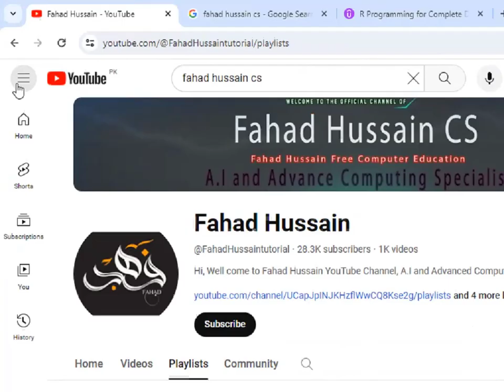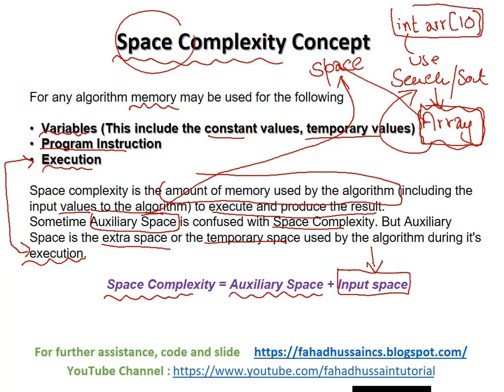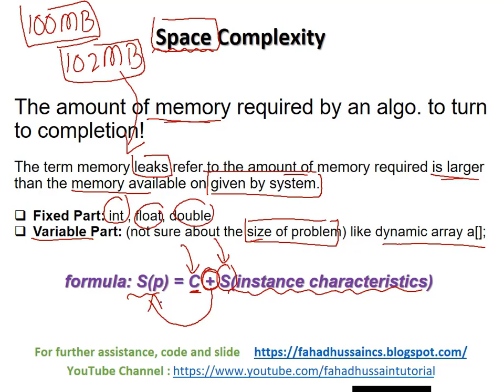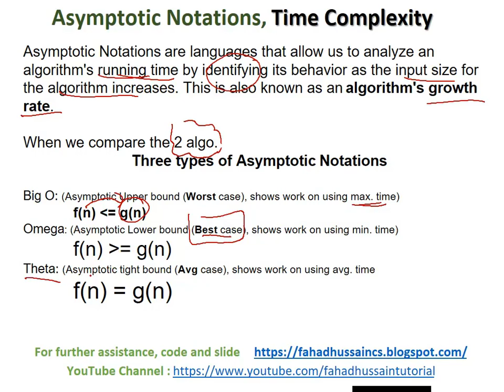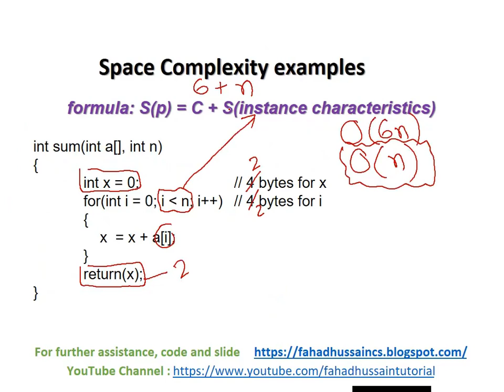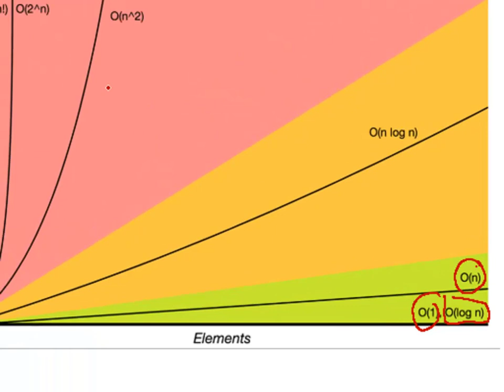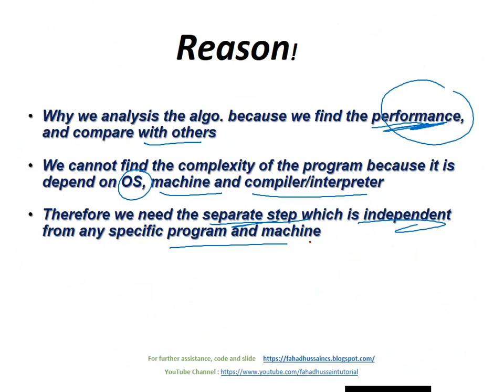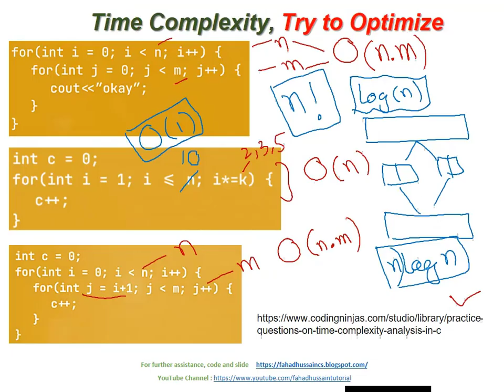Tutorial 08 Part II: Space Complexity of Algorithms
Welcome to our comprehensive "Data Structure using C++ Course for YouTube"! In this course, we dive into the fascinating world of data structures and algorithms, teaching you how to effectively handle and manipulate complex data in your C++ programs. Whether you're a beginner or an experienced programmer looking to level up your skills, this course is packed with valuable insights and hands-on examples to help you understand the fundamental concepts of data structures. From arrays and linked lists to trees and graphs, we cover it all! By the end of this course, you'll be equipped with the knowledge to write more efficient and optimized code, improving the performance and reliability of your C++ programs. Join us now and unlock the power of data structures in C++. By the end of this video, you'll not only have a solid understanding of data structures, but you'll also have the knowledge to optimize your code for maximum discoverability. Join me on this coding adventure and unlock the secrets to making your programming skills go viral!

Fahad Hussain prepared this course based on latest trending, basic concept and state of the art practical approach from VERY SCRATCH!!!  Stay in touch if you have any query, suggestion do comment!  Do subscribe the channel and share to others learner, because this is not only the course it is your dream to start your career in Data Science, Machine Learning and Artificial Intelligence!!!

This course is based on Data Structure using C++  for Computer Science, Software Engineering, Data Science, Business Management, AI and others. What are the prerequisites for learning data structures  Data Structures Fundamentals From Zero To Hero in Data Structures & Algorithms Prerequisites to Master Data Structures and Algorithms I want to study Data Structures and Algorithms data structures tutorial C++ programming common time complexities Big O notation Computational complexity Complexity theory Asymptotic analysis algorithm optimization techniques Algorithm, Data Structure Big O Notation, Memory Efficiency
Space Complexity in urdu Data structures time and space complexity playlist in hindi Time and Space Complexity From Zero To Advance Basics of Time Complexity and Space Complexity Time & Space Complexity In One Shot C++ Complete DSA Course 2024 how to learn Data Structure.